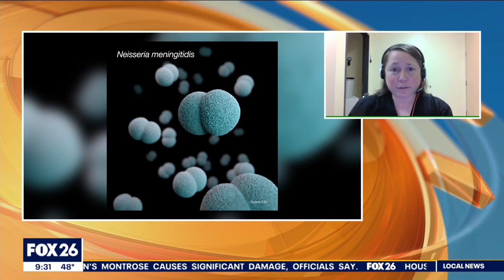What is bacterial meningitis?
Jeff Beck died of bacterial meningitis this week at the age of 78. Dr. Linda Yancey, infectious disease specialist with Memorial Hermann, explains what the disease is.